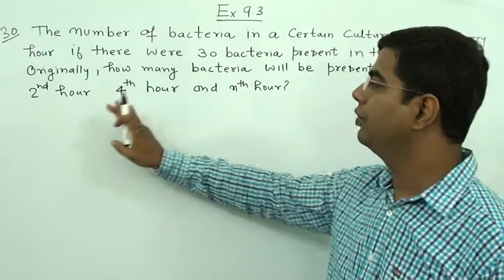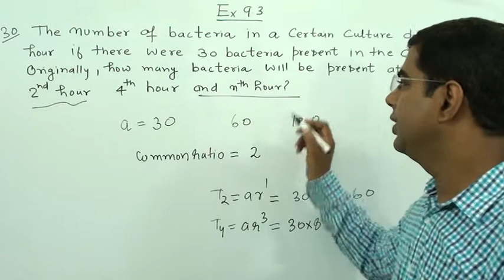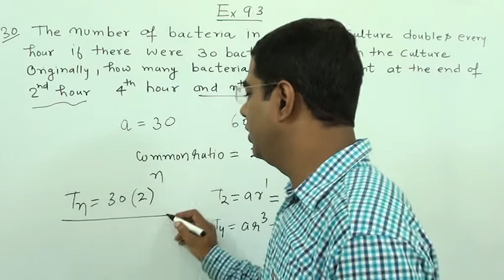Sequence and Series Chapter 9 Ex 9.3 Q30 Class 11 Maths NCERT Solution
SEQUENCE AND SERIES CLASS XI EXERCISE 9.3 BASED ON G P CBSE SOLUTIONS NCERT QUESTION Q30,
CLASS XI EXERCISE 9.3,

SEQUENCE AND SERIES CLASS XI EXERCISE 9.3 QUESTION 30 BASED ON G P,
SEQUENCE AND SERIES CLASS XI EXERCISE 9.3 QUESTION 30